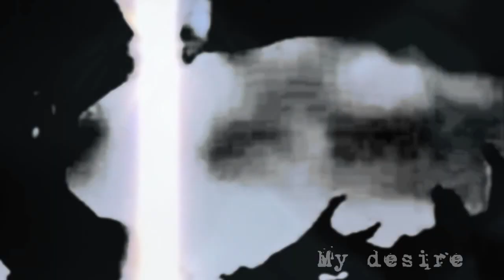Within Darkness You Are Light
Late christmas present is late. Deal with it.

The holidays make you want to be with the people you love. Even if you're not into the religious aspect of the holidays - the concept of family and friends - they go hand in hand. This Christmas I found myself wishing to be with you more than anyone. I wanted to hang out with you and give you that hug I've been oweing you for who knows how long now. Someday we will make this happen. I promise. I'll find a way to bring us together if it is the last thing I do - because a life where we never get that chance doesn't sound like much at all.

When you found me I was in such a bad place in my life. Jamie was gone and everything was in shambles. I didn't know how to cope. I didn't know how to trust anyone anymore, and I feared I would never trust another person again. When you were depressed for several months I grieved with you. I stayed with you those nights and I did my best to defend you from one of the people who had been hurting you so badly. When you cried I cried with you, and I hope that I was able to help you the way that you have me.

More than anything you have taught me how to love again, and how to allow myself to be loved again in return. I don't think it's quite possible for me to put exactly how much I care for you into words - all the words I think of just do not seem to suffice. You have pushed through every barrier I have surrounded myself with. You've seen the worst parts of me: The shameful, the bitterness, the darkness, and you have never looked away. You just keep on smiling - always there to listen and to raise my spirits. I hope that I will someday be able to make it up to you - and I hope I am worthy of such a wonderful friendship. You are more than my best friend. You are my brother and I can't imagine where I would be right now without you. I wouldn't want to, and I want you to know that I will always be here. We are best friends. No matter what you ever do - no matter what you ever say - I'll be right here - Ready to listen as you have for me and always eager to help in any way I can. I will never leave you and I will always love you.

I asked Tifa326x to write this beautiful poem for this video. I told her about you, how amazing you are - and she came up with this. (Jeez. I wish I could write like this!) XD

The darkness spills in as a poison,
gripping my blood and boiling.
Bane. Blight. Was that all I was?
A venom coursing through innocent pact?
Far away, another feels the same.
Suffering in twin trouble as I.
Alone now to take faulty blame,
the shade lies, forbidding me to cry
Suddenly, a Hero calls beyond the reach,
Cloaked in the same cimmerian shade as I.
Dawn and Dusk, light begins to breach,
A glimmer of hope now hovers in the sky.

A conquering storm howls over fire,
Subsiding, a new hope, my desire.
the traveller and I brace the squall.
Only this one had heard the call.